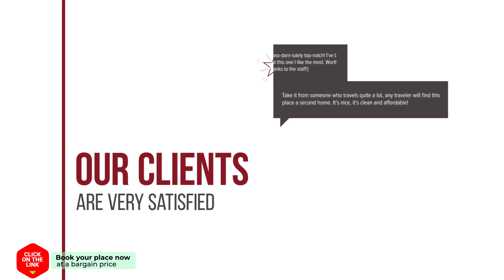2V LUXURY APARTMENT NEAR BEACH hotel review | Hotels in Puerto del Rosario | Spain Hotels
2V LUXURY APARTMENT NEAR BEACH hotel review | Hotels in Puerto del Rosario | Spain Hotels.

2V LUXURY APARTMENT NEAR BEACH hotel video review. Hotels in Puerto del Rosario, european 3 stars hotels.